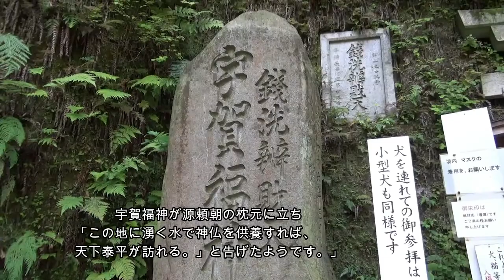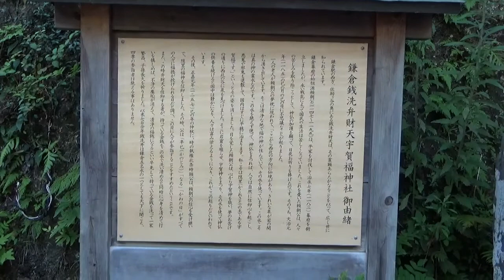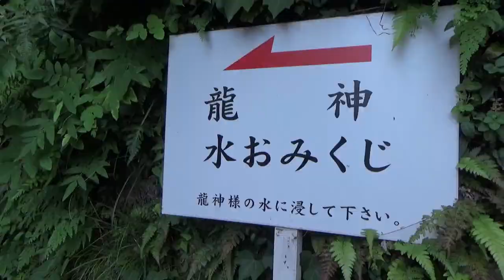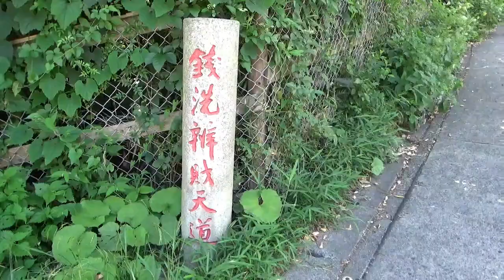☆お金を洗う☆鎌倉随一の金運神社 銭洗弁財天 宇賀福神社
源頼朝から保護された銭洗弁財天

鎌倉大仏から徒歩３０分のぐらいのとこにあります。
鎌倉市佐助2-25-16

トンネルをくぐってからの参拝
社務所ぜザルを買い、お金を洗いそのまま財布にしまいます。

お金は有意義に使うのがいいとされています。

また上之水神　下之水神様もお参りしましょう。
マイナスイオンたっぷりの水の音を聞きながらの参拝は、心が洗われます。